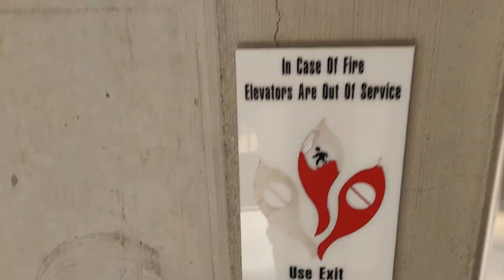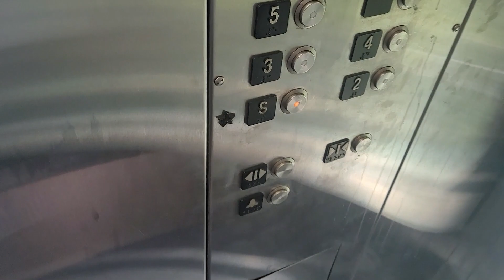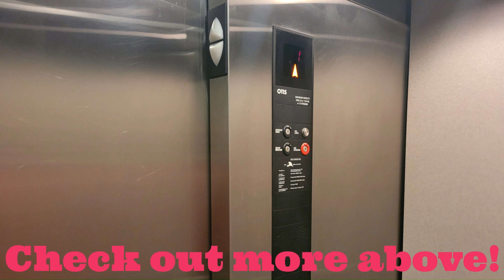Gross Schindler 300A Hydraulic Elevator - Dunbar Street Parking Garage (Spartanburg, SC)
This is a disgusting elevator that has a neat scenic view from the side. This thing needs some cleaning maintenance.

Elevator Model (if identifiable): 300A
Elevator Type: Hydraulic
Floors Served: 5
Installed: 2001
Current Controller: MPH II?
Capacity: 3500 lbs
Speed: 125 FPM

Original Fixtures:
Buttons: Adams Survivor Plus CA
Floor Indicator: EPCO
Directional Lanterns: Schindler Triangle
Chimes/Bells: Westy Electronic